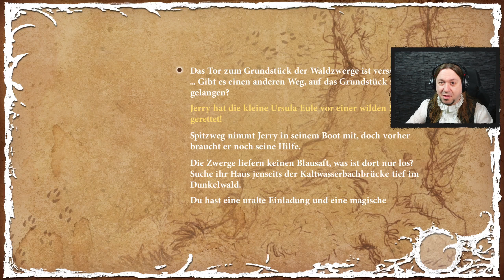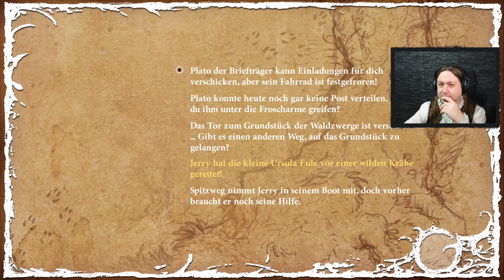The Night of the Rabbit 🎩 #10 - Post-Praktikum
🎞Streamaufnahme auf 🎮 Twitch.tv/Graf_Dom 🕰 Freitag ab 18Uhr

Der üble Krähenangriff konnte gerade so abgewehrt werden und jetzt bleibt Zeit sich mal ein wenig umzuschauen. Nachdem wir nur kurz weg waren, ist auf einmal der Post-Frosch wieder da und wir helfen ihm erstmal bei seinen Briefen, dabei sollte er uns doch eigentlich bei den Einladungen helfen... oO

---Spieleinfos---

Tauch ein in eine Geschichte voller Magie und Wunder, wo alles möglich, aber nichts so ist wie es scheint: Begleite den jungen Jerry und folge einem wundersamen weißen Hasen nach Mauswald, einer erstaunlichen Welt voller Geheimnisse, in der Tiere sprechen können.

Titel: The Night of the Rabbit
Genre: Adventure